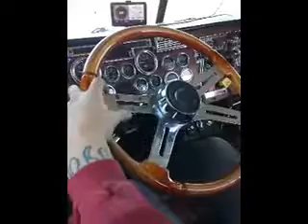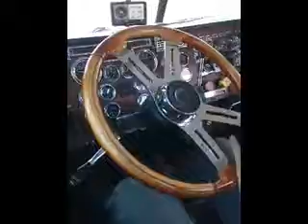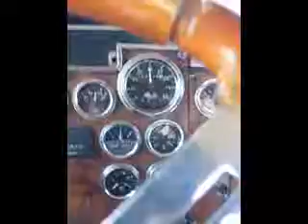S-55 speedo incorrect